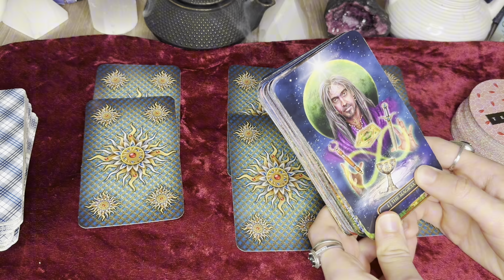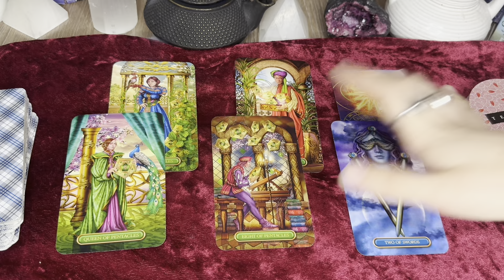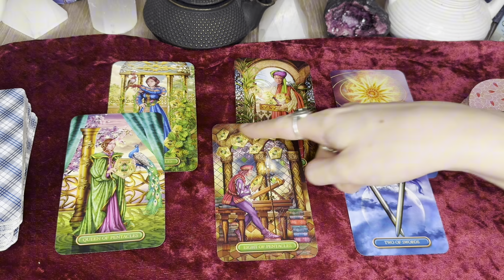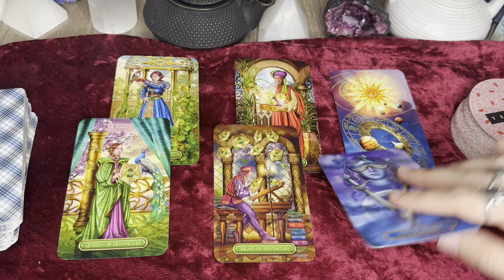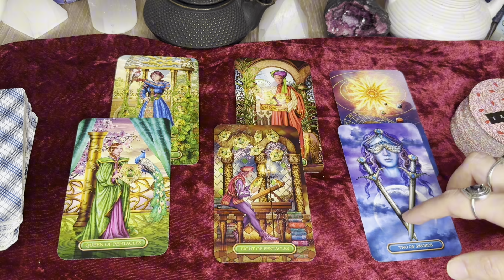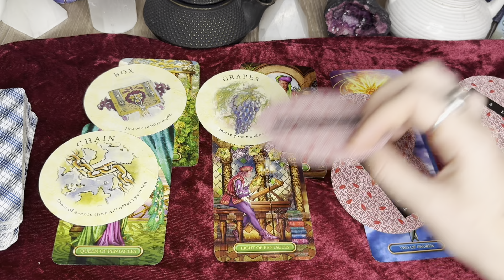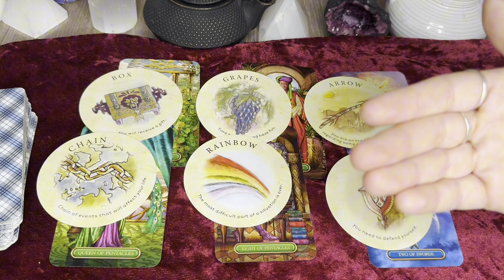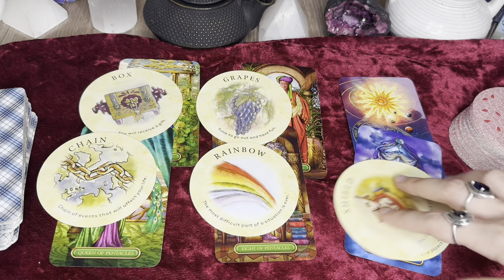ZODIA GEMENI ♊️ SEPTEMBRIE 2024! ☺️😱❤️CE URMEAZĂ? 🤔🤗🥳